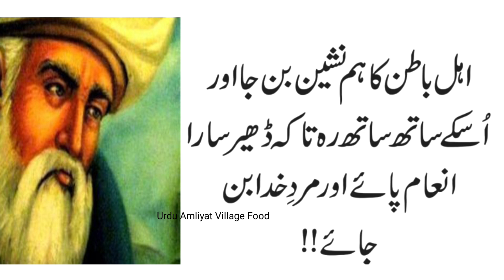Dunya Ko Paa Lena Koi Burai Nahi Hai | Urdu Amliyat Village Food | Do Chezen Jeb Mai Rakh Lo Dolat